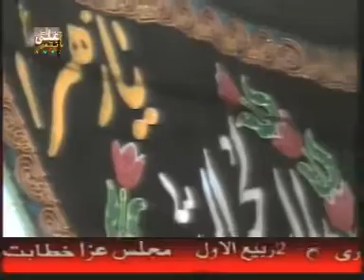DOONDHTI REHTI HAI MAAN NOHA BY MIR FAIZ HUSSIAN TALPUR